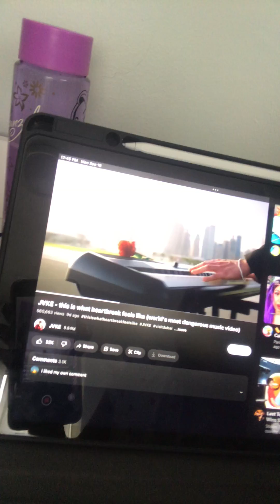18 September 2023